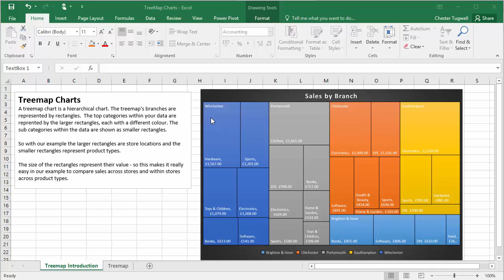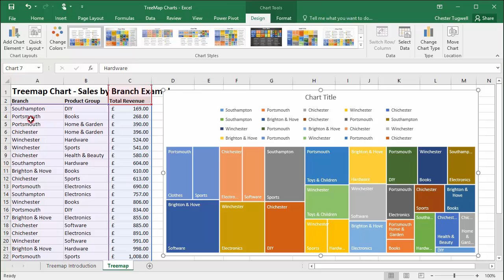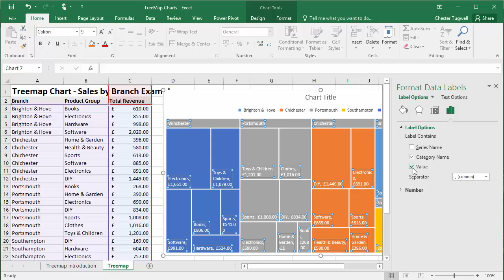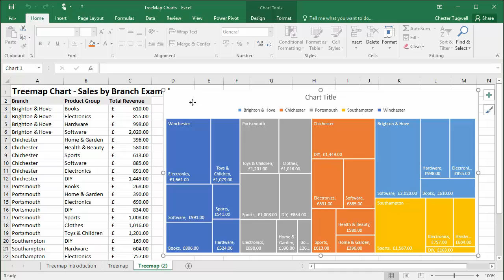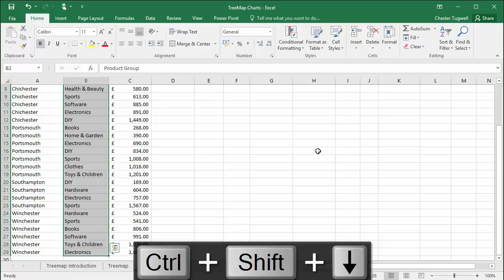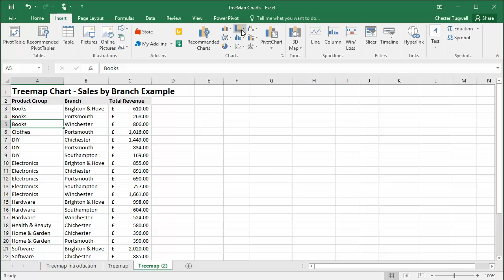Create Treemap Charts in Excel 2016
A treemap chart is a hierarchical chart. The treemap's branches are represented by rectangles.  The top categories within your data are reprented by the larger rectangles, each with a different colour. This chart type is new in Excel 2016.